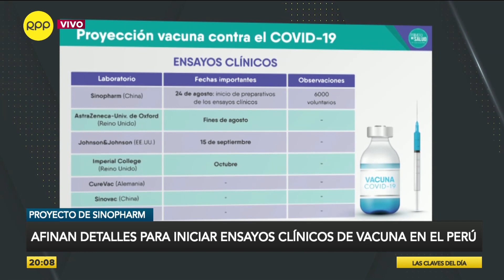Vacuna COVID-19: Ensayos clínicos en Perú se iniciarían en setiembre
El integrante del Comando Vacuna, Antonio Pratto, sostuvo que realizar ensayos clínicos en Perú nos facilitaría la adquisición de la vacuna contra la COVID-19.